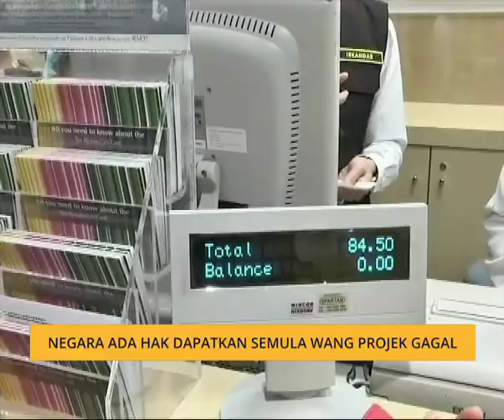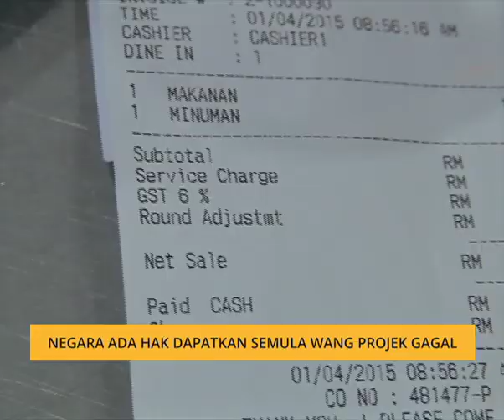Negara ada hak dapatkan semula wang projek gagal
Kerajaan mengambil semula RM1 bilion daripada akaun sebuah syarikat milik kerajaan China di Malaysia selepas kegagalan mereka menyiapkan projek saluran paip di negara ini.